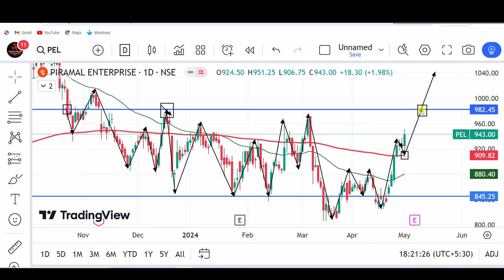piramal enterprises share news today | piramal enterprise analysis | pel share latest news